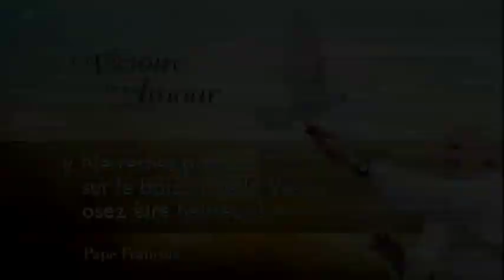Matins de Dieu - 02/12/13